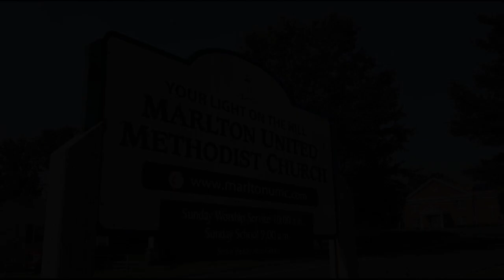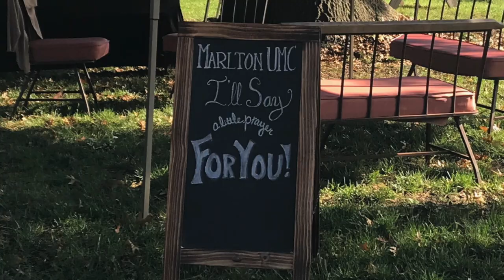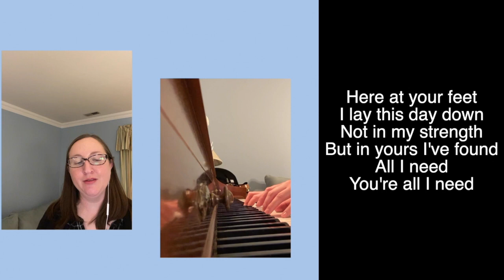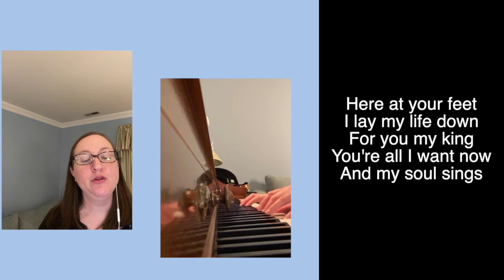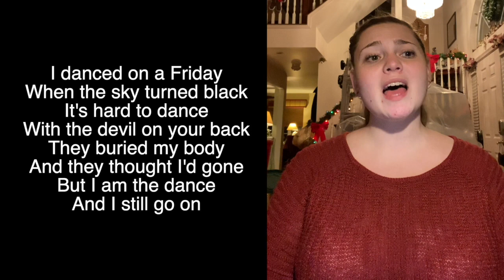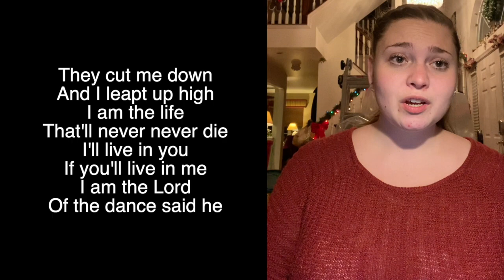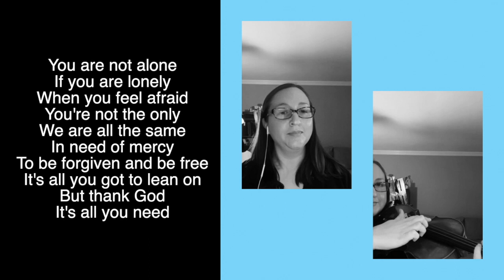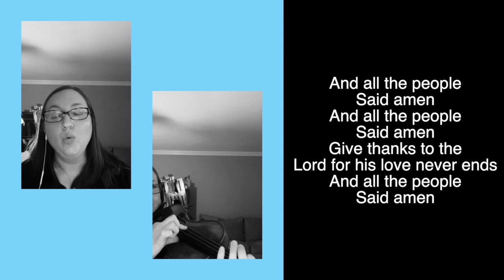Marlton UMC - 01/24/2021 - One Step at a Time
Jesus leaves Nazareth and goes to Capernaum, teaching, and healing. He then stands by the side of the lake and teaches to the crowd. There, Peter, James, and John have a unique experience with Jesus, and he invites them to join him in his ministry. Join us this week as we look into their encounter with Jesus and our own ministries with God.